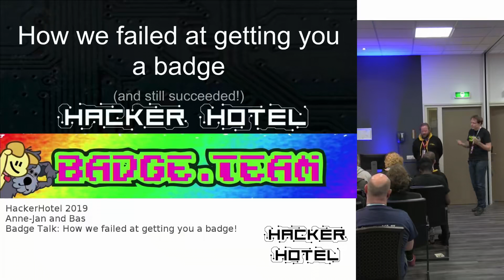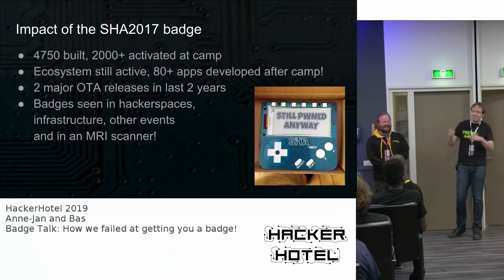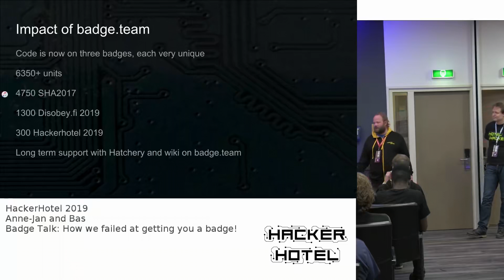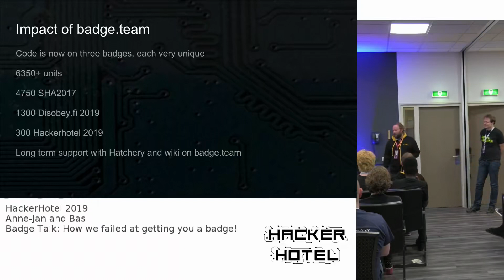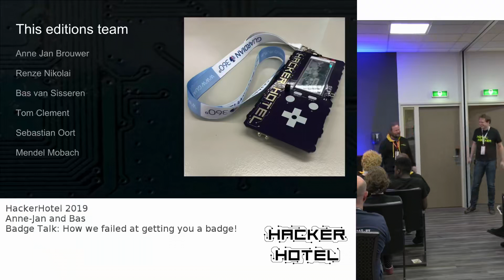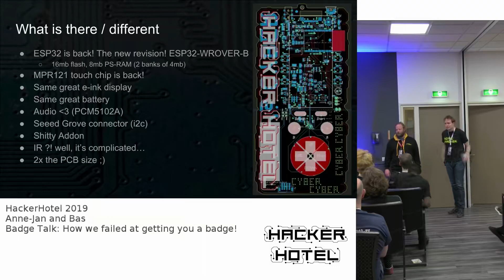Badge Talk How we failed at getting you a badge